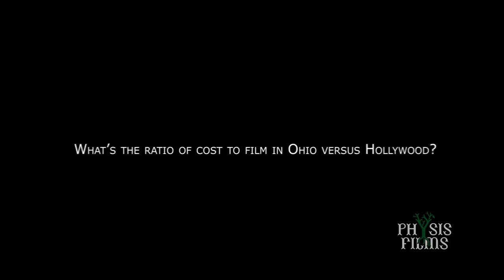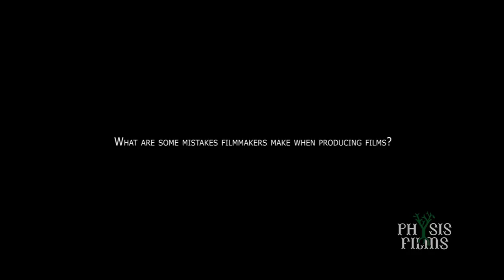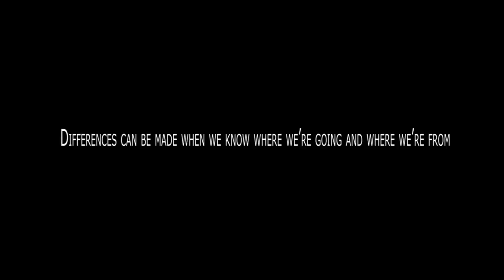Ohio Grassroots Campaign Video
Ohio filmmakers discuss the difficulties and efforts needed to make a successful film in the Ohio film market.